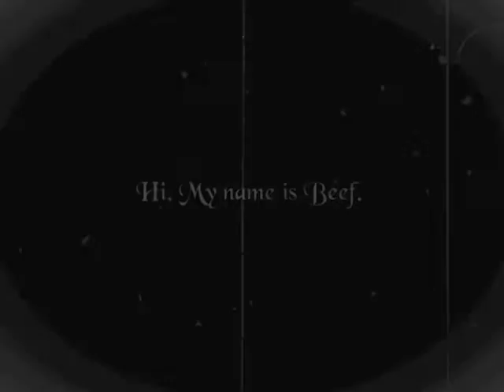Cute Persian cat Beef goes into a tupperware box silent movie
My name is Beef. I'm a dilute calico Persian cat. Watch me be cute.